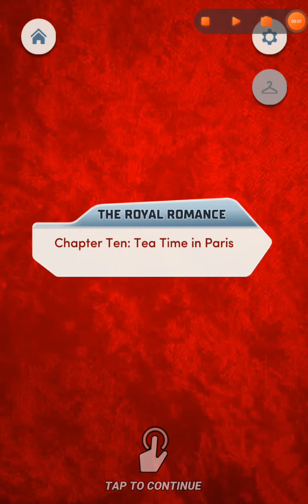The Royal Romance (Book 2 Chapter 10) Liam Route.